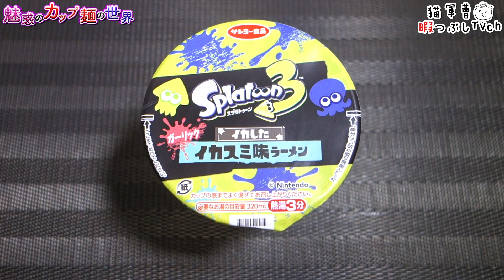スプラトゥーン3 イカしたイカスミ味ラーメン【魅惑のカップ麺の世界2967杯】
Switchは持ってるけどスプラトゥーンはやったことないな🤔🦑
たまに起動してドラクエ11やってます（未クリア）

スプラトゥーン3 イカしたイカスミ味ラーメン

2022年9月3日発売 セブンイレブン限定

5：至福
4・4.5：美味
3.5：イイね👍
3：普通
2・2.5：うーん…
1.5：( ´_ゝ`)ｽﾝ
1：😡😡😡

カップヌードル 濃厚クリーミークラムチャウダー【魅惑のカップ麺の世界2966杯】

BGM/SE
DOVA-SYNDROME